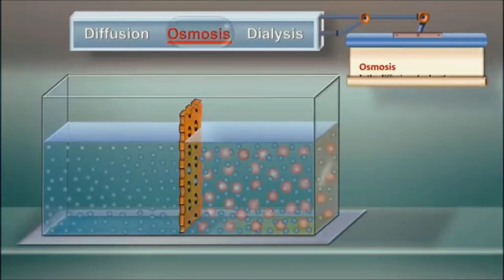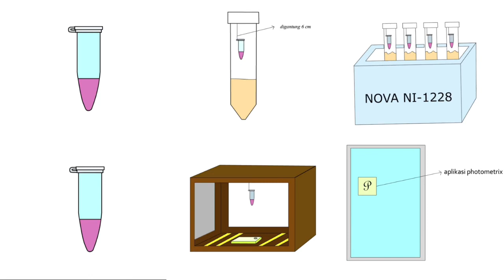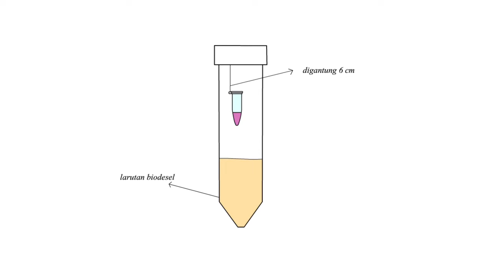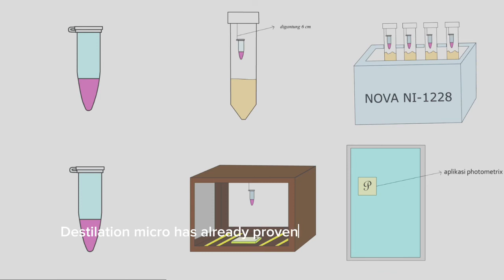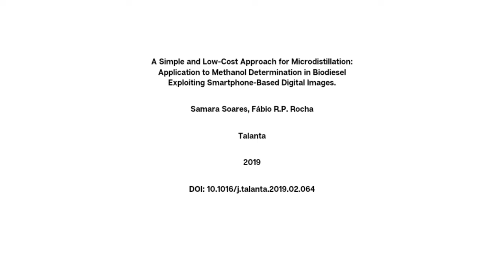Kalya Dinda Az Zahra - 121220041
Reference Source:
A simple and low-cost approach for microdistillation: Application to methanol determination in biodiesel exploiting smartphone-based digital images